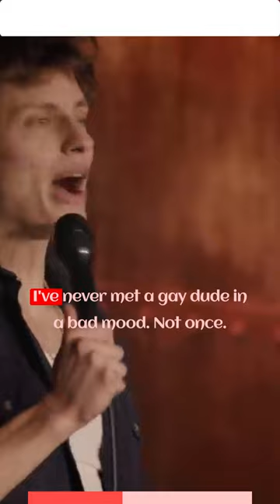matt rife stand up on why are you gay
fun clip from matt rife

source : @matt rife